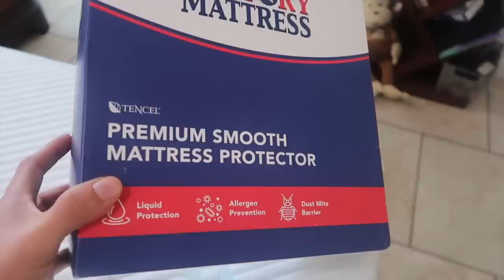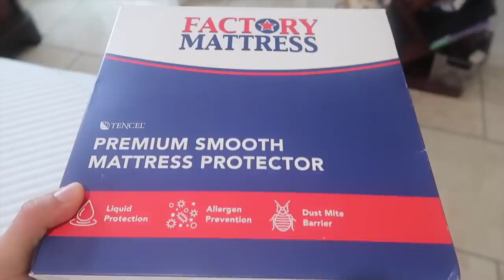Empezamos los arreglos de la CERCA/ Llego mi CAMA NUEVA...